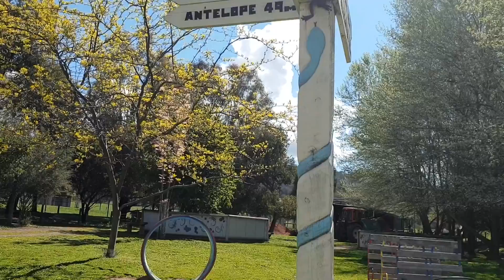Mansfield Zoo Fundraiser 2018